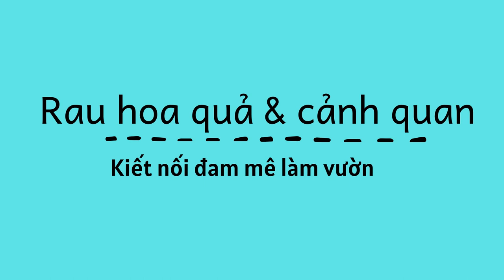Dự báo giá vàng ngày mai 4/8/2020 :Vàng liên tục có dấu hiệu đi xuống?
Dự báo giá vàng 4/8: Vàng liên tục có dấu hiệu đi xuống? giá vàng 9999
Giá vàng hôm nay 3/8 tăng giảm trái chiều ở hầu hết các hệ thống kinh doanh trên toàn quốc. Trên thị trường thế giới, giá vàng giao ngay đã giảm 1.970 USD/ounce do thị trường nhiều biến động và đồng USD tăng nhẹ. Giá vàng trong nước hôm nay
Chốt phiên ngày 3/8, giá vàng SJC tăng giảm trái chiều ở hầu hết các hệ thống kinh doanh trên toàn quốc, được khảo sát thời điểm lúc 18h30.
Trong đó, giá vàng SJC Công ty vàng bạc đá quí Sài Gòn tại chi nhánh Hà Nội, TP HCM ở cả hai chiều mua vào và bán ra giữ nguyên không đổi, so với phiên giao dịch sáng nay.
Tại hệ thống Doji, chiều mua vào giá vàng miếng SJC tăng 120.000 đồng/lượng, còn bán ra giảm 50.000 đồng/lượng.
Trong khi, giá vàng trong nước tại cửa hàng kinh doanh Phú Quý giá mua vào tăng 100.000 đồng/lượng, giá bán không đổi.
Giá vàng tại Tập đoàn PNJ tiếp tục tăng. Cụ thể, giá mua vào tăng 400.000 đồng/lượng và 200.000 đồng/lượng ở chiều bán ra.
Tại doanh nghiệp Bảo Tín Minh Châu, giá vàng miếng trong nước biến động trái chiều. Trong khi, giá bán tăng 170.000 đồng/lượng thì giá bán ra giảm 50.000 đồng/lượng chiều bán ra.
Dự báo giá vàng 4/8
Giá vàng giao ngay giảm 0,27% xuống 1.970,80 USD/ounce theo Kitco, vàng giao tháng 8 tăng 0,12% lên 1.976,20 USD/ounce, ghi nhận vào lúc 18h30 (giờ Việt Nam) hôm nay.
Theo Reuters, thứ Hai (3/8) vàng đã đạt mức cao kỉ lục khi những lo ngại kinh tế sẽ suy thoái do chịu tác động mạnh bởi đại dịch gia tăng nhanh. Đã thúc đẩy sự hấp dẫn của vàng về nơi trú ẩn an toàn, trước khi đồng USD tăng lãi.
Nhà phân tích độc lập của Ross, Ross Norman cho biết, sự điều chỉnh của đồng USD từ mức thấp trong hai năm đang làm giảm giá vàng.
Norman cũng cho biết thêm, một loạt các yếu tố như dữ liệu kinh tế yếu hơn và căng thẳng giữa Mỹ và Trung Quốc hồi sinh trở lại, đã giúp vàng cao hơn.
Các trường hợp nhiễm COVID-19 tăng nhanh và căng thẳng Mỹ-Trung leo thang đã làm giảm hi vọng cho sự phục hồi kinh tế nhanh chóng, thúc đẩy nhu cầu mua vàng như là nơi trú ẩn an toàn cho dòng vốn đầu tư, đã tăng khoảng 30% trong năm nay.
Qui đổi theo giá USD của ngân hàng Vietcombank (23.270 đồng), giá vàng thế giới tương đương 55,23 triệu đồng/lượng, thấp hơn 2.690,000 đồng so với mức vàng trong nước.
Giá vàng trong nước thường biến động theo xu hướng của thị trường thế giới, vì vậy vàng SJC có thể sẽ tăng trở lại trong phiên giao dịch sáng 4/8.